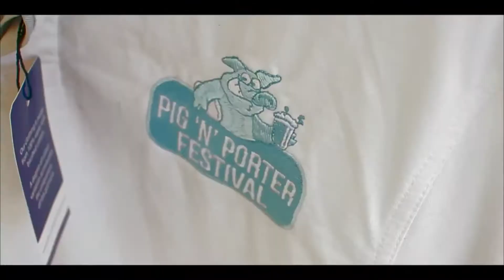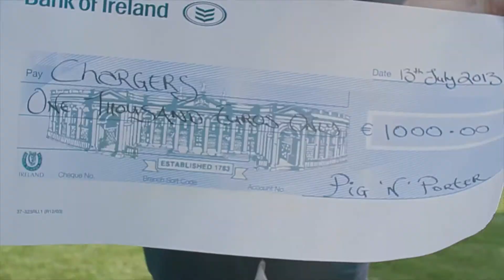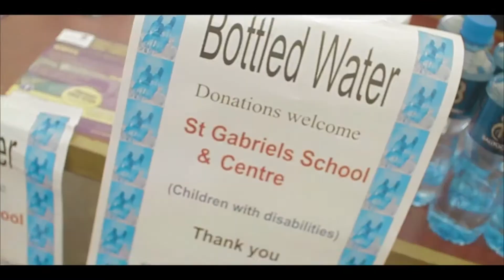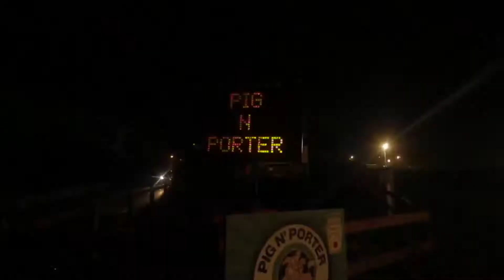PIG N PORTER 2014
Pig N Porter Montage 2013